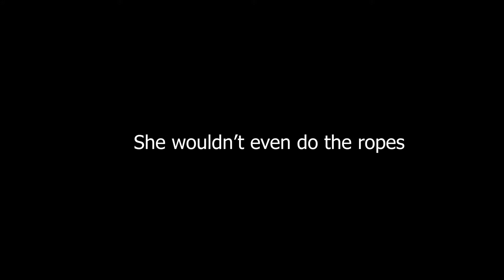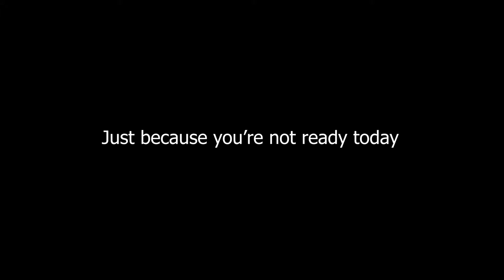Never Give Up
Family trip to Grear Wolf Lodge.

WHATS IN MY BAG (Links that support me)

Sony 24-70 GM f2.8
The BEAST lens for portraits
My FAVORITE camera right now
Spare batteries for FAV camera w/ charger
SUPER fast expensive SD card
Messenger style camera bag small
Intervalometer for a7III
My Fav external storage SSD
The camera strap upgrade
Wrist strap
Camera Grip

BEGINNER CAMERA

Inexpensive camera for photography
3rd party bateries

GEAR FOR YOUTUBE VIDEOS

Mic for voice overs
Cheap Tripod
On camera mic (hot shoe)